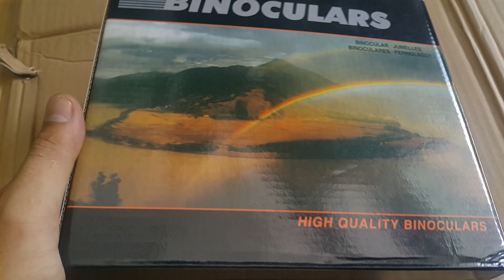Óng vòm giá rẻ / điện tử hàng hải hạnh phúc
óng vòm giá rẻ
Cảm ơn bà con đã xem hết video nhé.

CTY ĐIỆN TỬ HÀNG HẢI HẠNH PHÚC